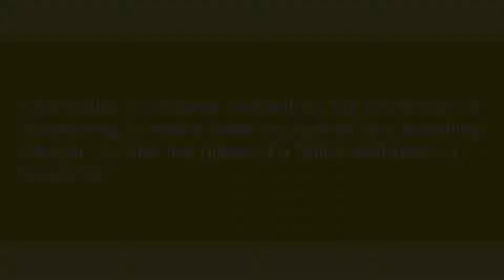stand in the gap